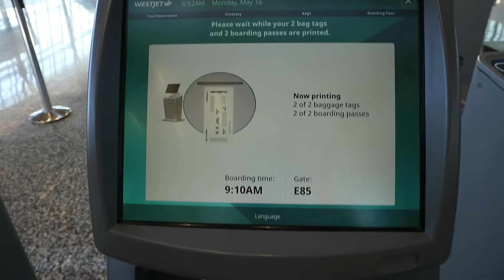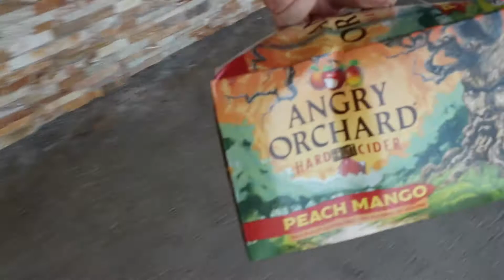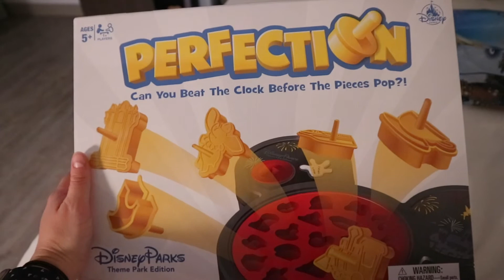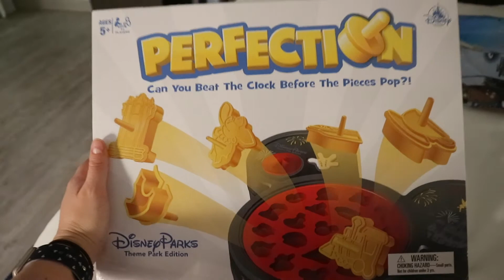DISNEYLAND FOR OUR HONEYMOON - TRAVEL DAY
Day 1 of our Honeymoon! My husband and I travel to LAX from Calgary to spend a week at Disneyland. The vlog includes checking into our hotel at Anaheim Marriott, walking to Target, stopping at Joe's Italian Ice and then down to Downtown Disney for dinner at Ralph Brennan's Jazz Kitchen.